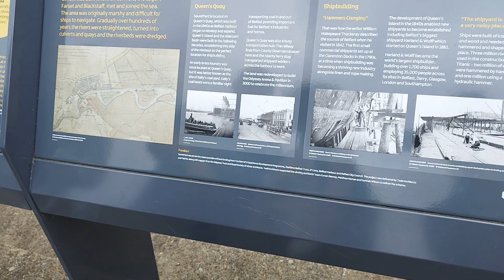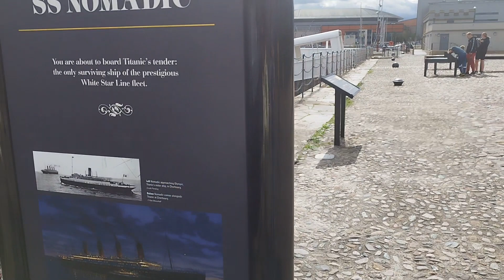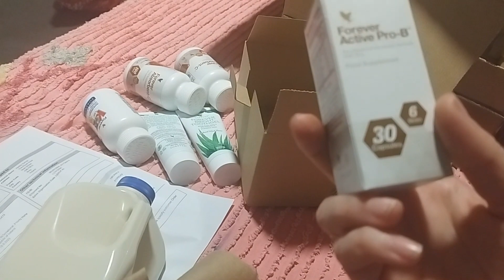Впервые на Титанике. Белфаст, Северная Ирландия. Музей Титаника. Распаковка Форевер. МойПутьНадежды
Приветствую вас на моем канале Мой Путь Надежды!

В этом видео мы отправляемся в Белфаст, город, где построен легендарный Титаник, чтобы посетить его музей. Мы начинаем с экспозиции, которая рассказывает историю строительства этого знаменитого лайнера, а также о трагической катастрофе на его первом и единственном плавании.

Музей Титаника в Белфасте предлагает множество интерактивных элементов, позволяющих узнать больше о жизни и работе на борту корабля. Вы можете попробовать свои навыки виртуального управления кораблем или даже пройти через имитацию ледяного полета, который привел к гибели Титаника.

Одним из самых захватывающих моментов в музее является экспозиция, которая позволяет увидеть реальные объекты из Титаника, такие как посуда, мебель и даже куски корабля. Это действительно удивительно увидеть эти предметы, которые были на борту легендарного корабля.

В целом, посещение музея Титаника в Белфасте - это незабываемый опыт, который позволяет окунуться в историю одного из самых известных кораблей в мире. Мы надеемся, что вы насладитесь этим видео и вдохновитесь посетить этот удивительный музей.